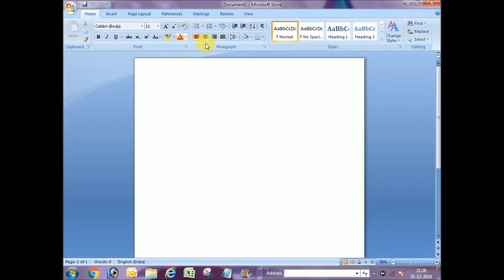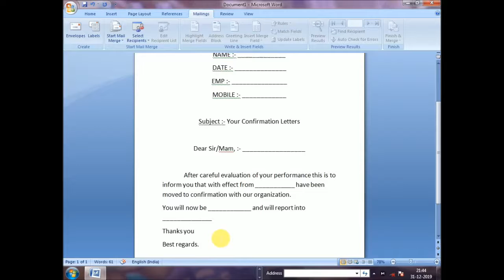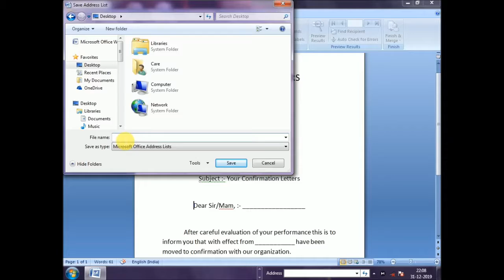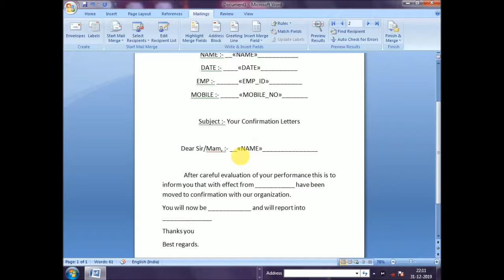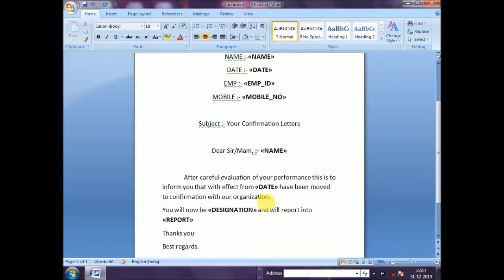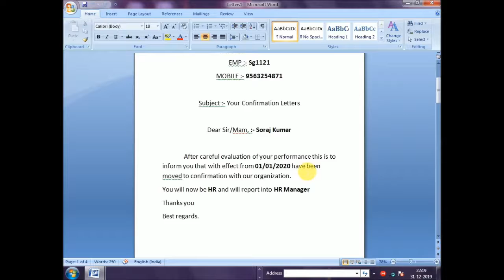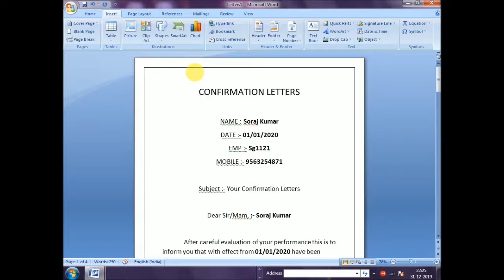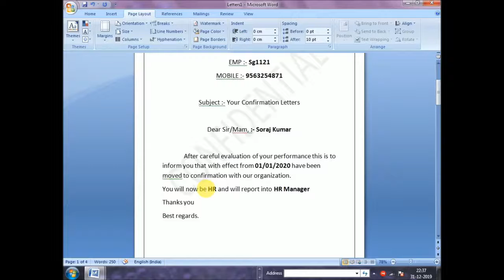ms word mail merge